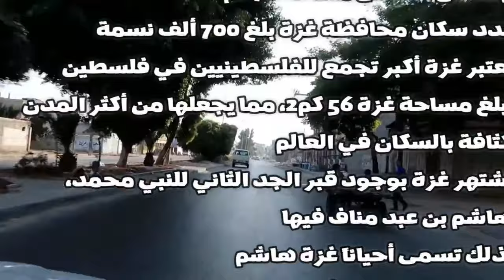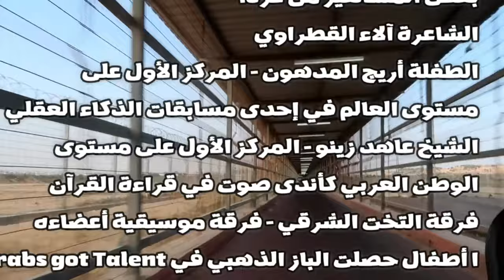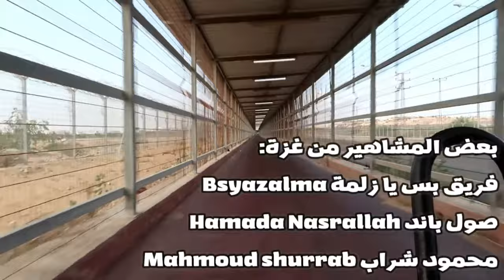Gaza Trip 2018